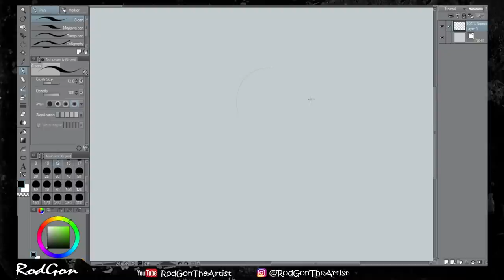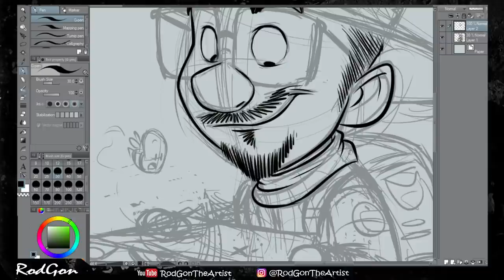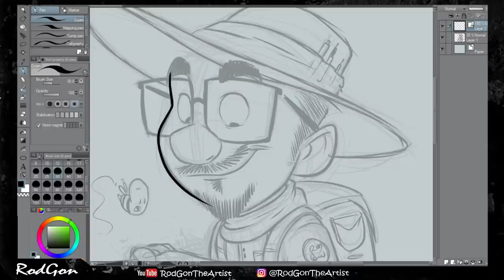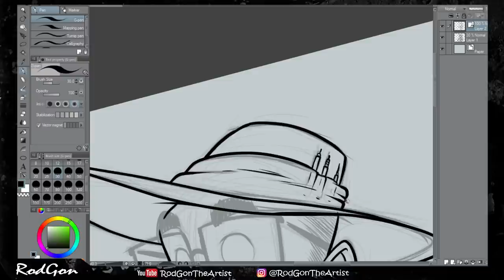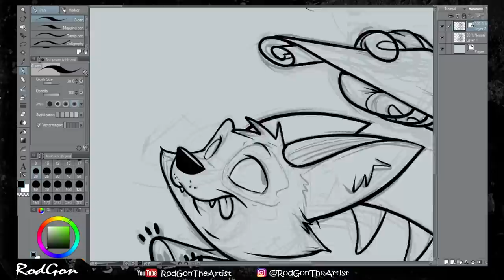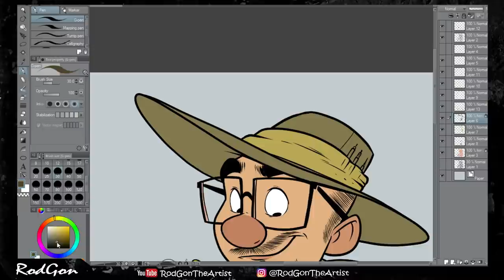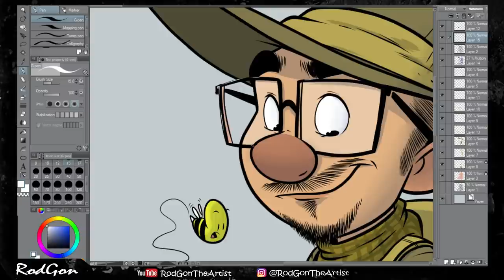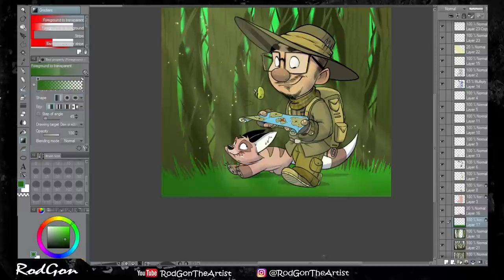41 - How to follow your own artist path - Commentarty & Time lapse illustration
I wanted to give you all a little insight as to how i came across the path that lead me to where i am now. And also to give you guys and girls a few steps to help you find your own way as an artist.

hope you all enjoy and i hope it helps some of you :)